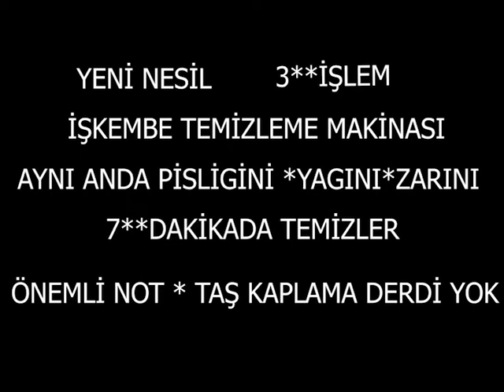TP - 07 İşkembe Temizleme Makinası 8 Saate 7 Ton Temizler